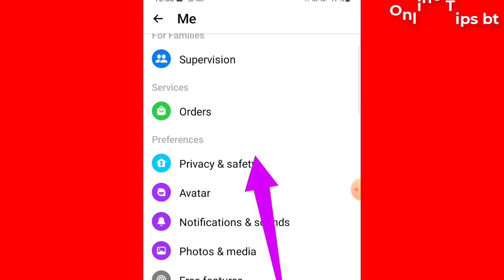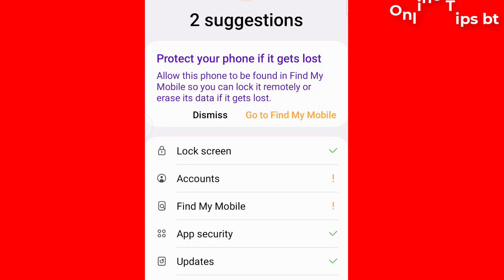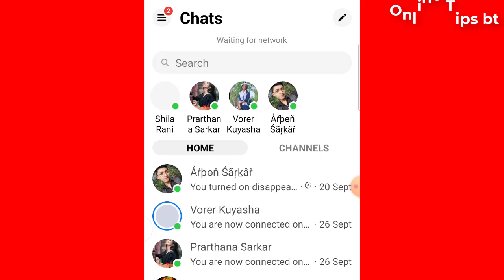messanger Lock করুন। How to Lock messanger / Messanger lock korar upay / App Lock Facebook messenger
messanger Lock করুন। How to Lock messanger. Messanger lock korar upay. App Lock Facebook messenger. fingerprint lock on facebook messenger. Messanger screenshot of. Messanger fingerprint lock. Facebook messenger lock.
online tips bt

how to lock messenger
messenger lock
how to lock facebook messenger
app lock facebook messenger
messenger lock korar upay
app lock messenger
messenger lock setting
how to set lock for messenger
messenger fingerprint lock
how to lock messenger on iphone
messenger kivabe lock korbo
messenger lock app
lock messenger
messenger fingerprint lock
fingerprint lock
how to set facebook messenger fingerprint lock
fingerprint lock on facebook messenger
facebook fingerprint lock
how to lock facebook messenger messenger lock fingerprint
Online tips bt